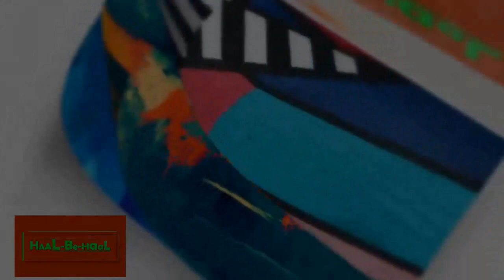Kaisi Teri Khudgharzi Episode 5 - Promo (English Subtitles)- AYR Digitaal Drama CastReview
1st June, 2022  Kaisi Teri Khudgharzi Episode 5 | Danish Taimoor | Dur-e-Fishan | Noman Aijaz |

Cast:
Noman Aijaz
Hammad Shoaib
Shahood Alvi
Laila Wasti
Atiqa Odho
Laiba Khan
Tipu Shareef
Zainab Qayyum
Emad Butt
Shehzeen Rahat.

Watch Kaisi Teri Khudgharzi Every Wednesday at 08:00 PM on Haal be Haal.